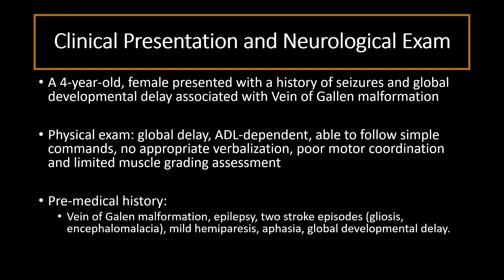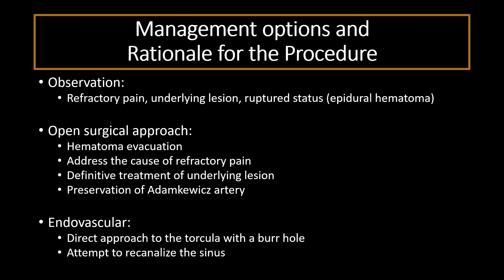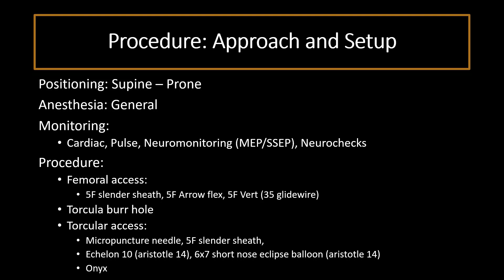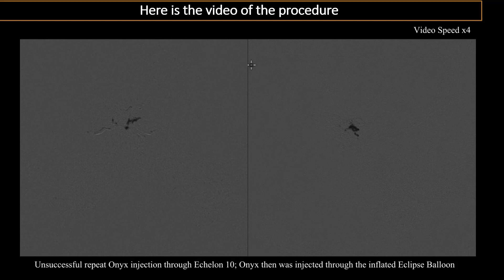WLNC 2023 Warm Up Case 22